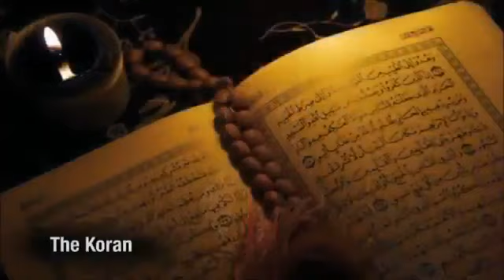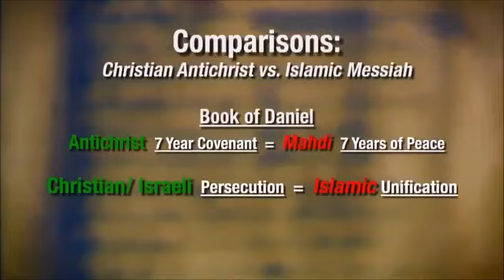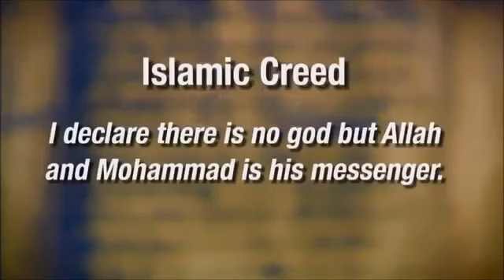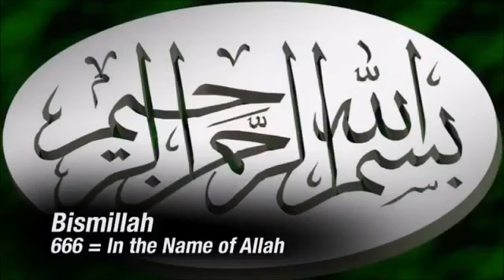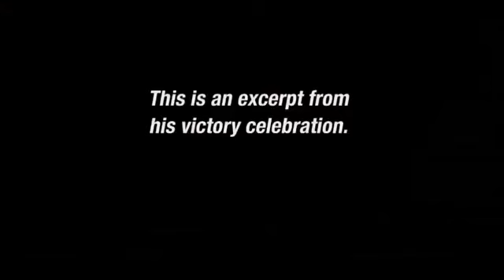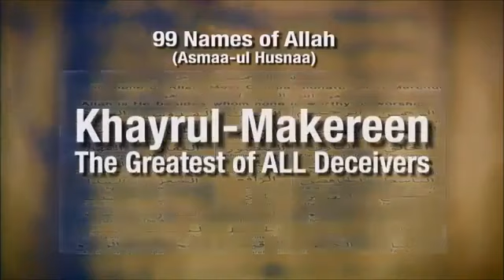Walid Shoebat 2018 - Bible Antichrist Muslim Messiah Sid Roth It's Supernatural (May 25)